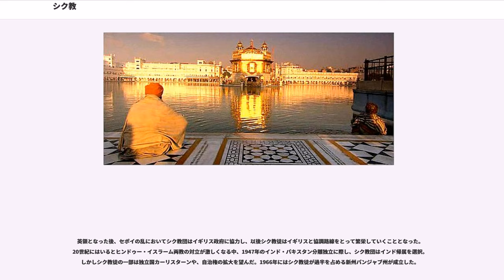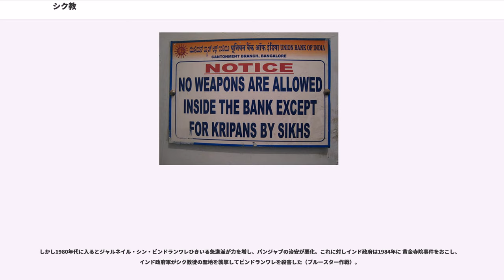シク教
シク教（シクきょう、）は、16世紀にグル・ナーナクがインドで始めた宗教。スィク教、スィック教、あるいはシーク教とも呼ぶ。シク（スィク）とはサンスクリット語の「シシュヤ」に由来する語で、弟子を意味する。それにより教徒達はグル・ナーナクの弟子であることを表明している（グルとは導師または聖者という意味である）。

総本山はインドのパンジャーブ州のアムリトサルに所在するハリマンディル（ゴールデン・テンプル、黄金寺院）。教典は『グル・グラント・サーヒブ』と呼ばれる1430ページの書物であり、英語に翻訳されインターネットでも公開されている。

世界で5番目に信者の多い宗教で、約3000万人の信者がいる。少数だが、日本にもコミュニティが存在する。

シク教の教義は宗教家であるグル・ナーナクによる『グル・グラント・サーヒブ』のほか『ジャブジー』『アーサー・ディー・ヴァール』などの詩歌によって伝えられており、敬虔な教徒は毎日これらを朗踊する。ナーナクはその作品を通じて、真の宗教は儀式や礼服といった表面的なものへの執着を超えたところにあるとし、「イク・オンカール (ik oankar)」（神は一つである）というメッセージを繰り返すことで神の不可分性を説いている。

神には色々な呼び名があり、それぞれの宗教によって表現のされ方の違いはあるが諸宗教の本質は一つであるとし、教義の上では他宗教を排除することはない。イスラーム教の様なジハード（努力）も説いていない。但し、他宗教への批判をまったくしないのではなく、ナーナクは、ヒンドゥー・イスラム両教の形骸化、形式、儀式、慣行、苦行は批判をしている。
その一方で、「聖典に帰れ」と主張しており、宗教家・聖書解釈家によってつくられた二次宗教から離脱し、本来の教えに立ち返るべきだとの信念を持っている。

シク教徒は常に神の本質および存在（ナーム）を思い起こし、家庭生活に結びつけることを要求される。
儀式、偶像崇拝、苦行、ヨーガ（ハタ・ヨーガの意味）、カースト、出家、迷信を否定し、世俗の職業に就いてそれに真摯に励むことを重んじる。戒律は開祖のときはなかったが、第10代グル・ゴーヴィンド・シングによってタバコ・アルコール飲料・麻薬が禁止された。

シク教の最終目標は、輪廻転生による再生を繰り返した末に、神と合一するムクティである。ムクティに至れるかどうかは他人への奉仕とグルの恩寵にかかっており、ムクティと個人の性やカーストは無関係とされている。人の一生を精神の超越への行程と考えるヒンドゥー教に対し、自分の事ばかり考える人間は5つの煩悩（傲慢、欲望、貪欲、憤怒、執着）に負けてしまうため、真のシク教徒は一生を常にグルに向け、神を究極の師（サド・グル）として仰ぐ。

教祖ナーナクが他宗教の影響をどれだけ受けたかという問題は、現在に至るまで議論が続いている。
ナーナクはヒンドゥー教と同様に輪廻転生を肯定しているが、カーストは完全否定している。これにはイスラームの影響もあると考えられている。この見解には宗教改革者カビールやの影響と、北インドのイスラーム神秘主義であるスーフィズムの影響が考えられる。カビールの生没年ははっきりしていないが、1440年誕生1518年死亡説をとるなら、カビールおよびナーナクの両人の接触はあったとも考えられる。

思想の系譜としては、初めにラーマーヌジャがいて、その孫弟子にラーマーナンダが、その弟子にカビールがおり、その影響を受けたのがグル・ナーナクということになる。

離婚については、好ましいことではないがやむをえない場合は仕方がないとの見解をとる。
一神教のうちでは同性愛に比較的寛容である。聖典に同性愛について明示されておらず、同性婚を受け入れることはできないが、シク教徒たちはどんな者とも互いに愛し合わないければいけないという教えのため、差別することはないというスタンスをとる。

特に重要な宗派として、以下の4つが挙げられている

ヒンドゥー教が生来から帰依するものであるのに対して、シク教は改宗宗教であることから、異教徒やインド人以外に対しても布教が行われる。アメリカにも教徒がいる。

教徒はインド全域に分布しているが、特に総本山ハリマンディルの所在地であるパンジャーブ地方に多い。州内では人口の67%を占め、多数派となっている。信徒数は約2300万人、日本には約1000人ほどが居住していると思われる。
インドでは少数派でありながら社会的に影響力のある宗教集団である。ムガル帝国時代に武器を持って戦っていたためともされるが、技術的な事項に強い者が多...